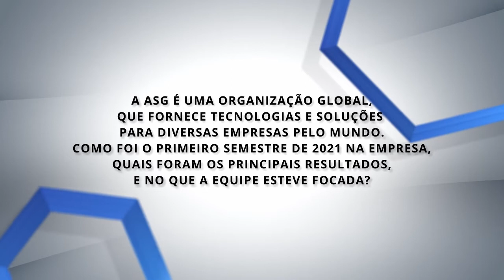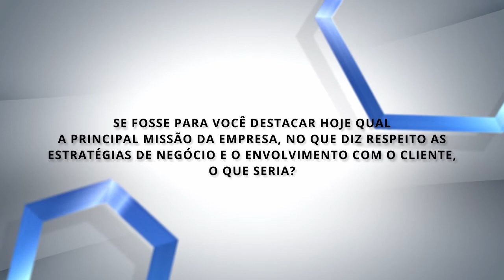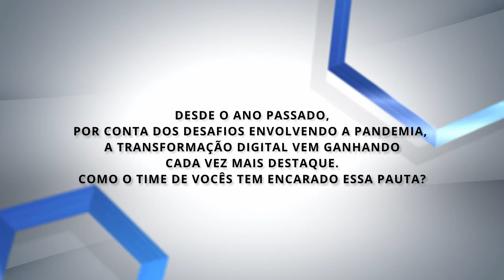ASG E AS ESTRATÉGIAS E RESULTADOS EM TEMPO REAL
Em entrevista para IT4CIO, Paulo Padrão, Senior Vice President & General Manager LATAM avalia primeiro semestre da organização e comenta sobre o papel da ASG no contexto atual. Assista!